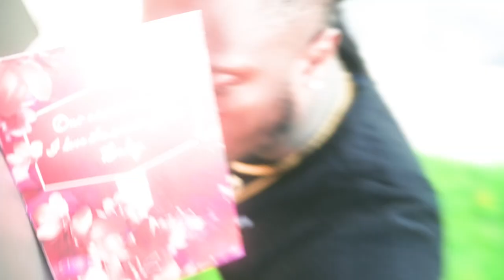KayQ - Love Is War | Prod. @differentlevelz2413 | Dir.